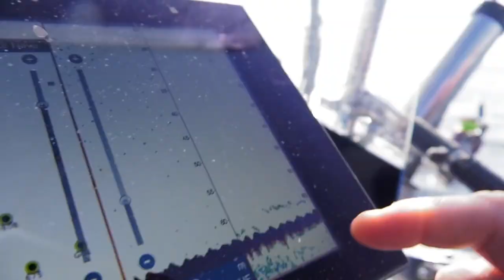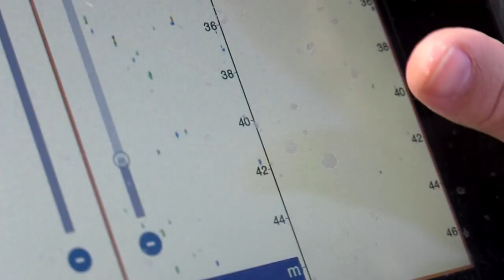A PESCA DI DENTICI con il PALLINO LIVE JIG TUBERTINI E CANNE PER PESCARE IN VERTICALE DALLA BARCA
Pesca di Dentici con il pallino Live Jig Tubertini. Compra le canne da pesca Tubertini sui MIGLIORI NEGOZI e (visitali per andare alla scoperta delle migliori attrezzature da pesca a surf... e non solo!).